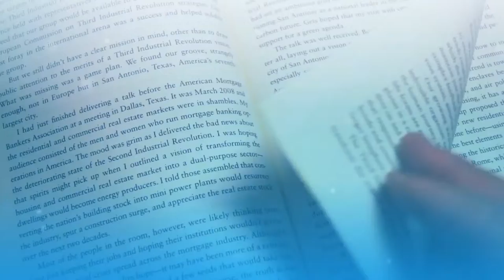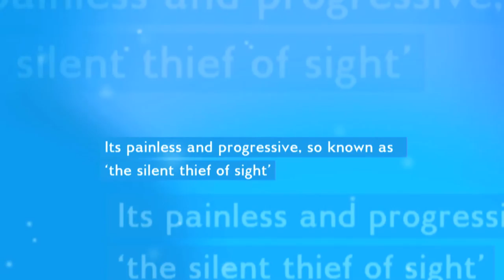What is Glaucoma?